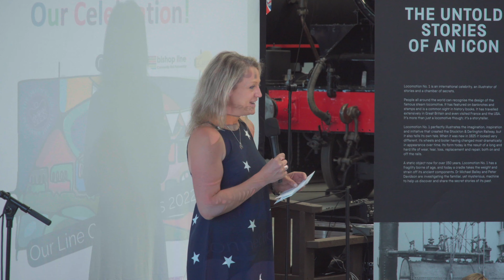Our Line Connections - Live Event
Locomotion  - Shildon